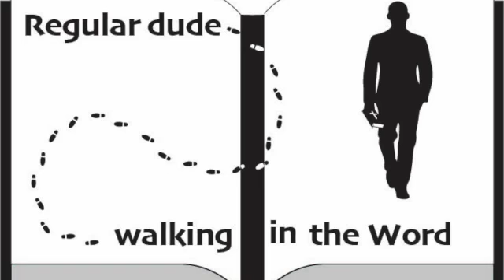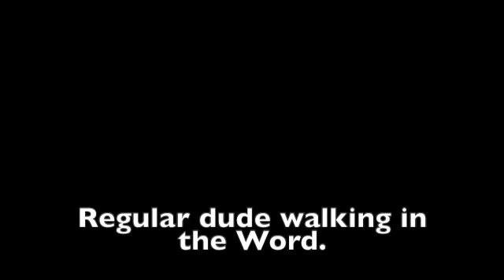Episode 57. Jumping into Judges.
Judges 19:1-15. The trap of sin. Part 1. The Levite. Join us today as we continue our journey through the book of Judges.  Today we talk about Judges 19:1-15   Some of the information in this episode comes from the Judges commentary from J. Vernon McGee and also notes from Chuck Smith.  This episode was filmed on location in Sarasota, Florida. Feel free to watch any of our other videos on you-tube going through the book of Judges, Jonah, Ruth, Mark and also Psalm 23.

Notes from today's episode:

In this episode we talk about the cycle of the judges.
1. Following God
2. Start worshiping idols.
3. God allows Israel's enemies to punish Israel.
4. The people cry out to God for help.
5. God sends a judge to save Israel from their enemies.
6. Back to #1.

Also, today we talk about one of the last stories in the book of Judges. This story starts out with a Levite who was not walking in God's ways.

Today's quote:
"If God is dead, than everything is permitted."  -Nietzsche

Scripture today was taken from:
Judges 19:1-15.
2 Timothy 3:1-5.